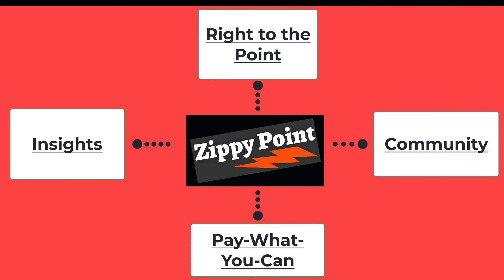The Definitive Guide to "Public Benefit Corporations"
Our guest - Cooley's Darren DeStefano - explains the nuts & bolts of "Public Benefit Corporations,"  including the entire process of taking a Certified B Corp public. Darren just wrapped up working on Vital Farms' IPO.

The topics include:

1. Overview of public benefit corporations
• Public benefit/charter provisions
• Biennial public benefit report
• Fiduciary duties
• Benefit protective provisions

2.  What are the differences between public benefit corporations and Certified B Corps

3. Publicly held PBCs/Certified B Corps - including comparing the B Corp IPO v. traditional IPO processes

4. Disclosure issues:
• Description of capital stock
• Anti-takeover disclosures
• Risk Factors
• MD&A
• Business
• Summary

5.  How to leverage a Founder/Chair’s letter in the IPO prospectus

6. What are the differences in the B Corp v. traditional IPO roadshows

7.  Looking into the future:  is this the beginning of a wave of PBC IPOs?